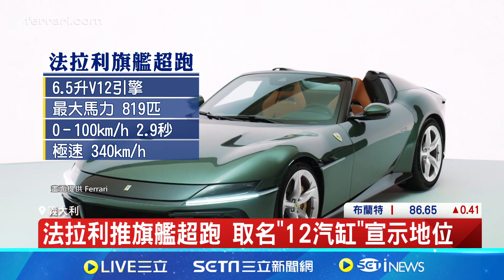台灣富豪實力強! 6月掛牌24輛上千萬的法拉利｜94要賺錢